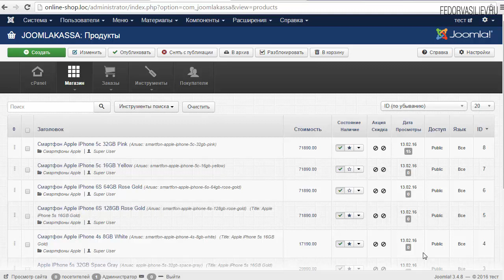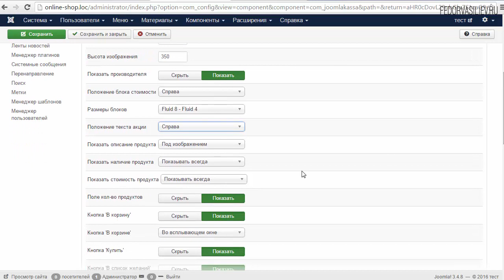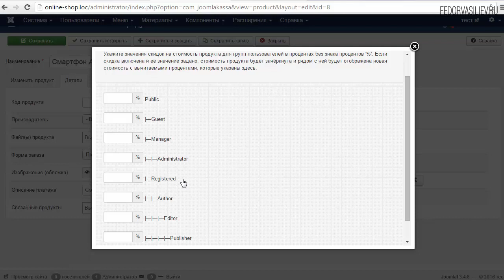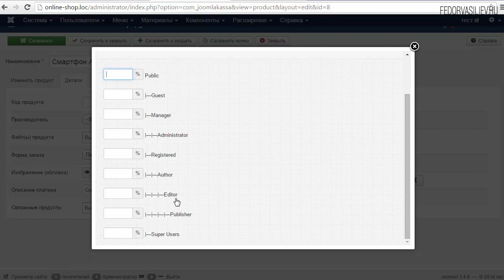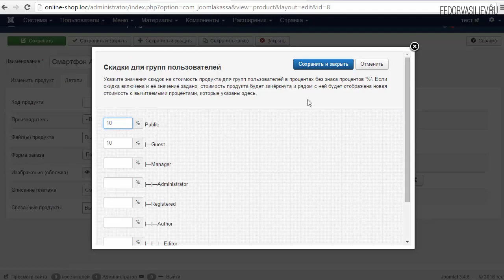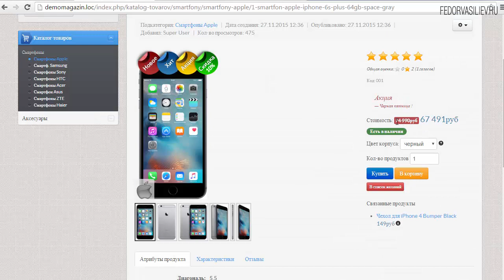12.Акции и скидки